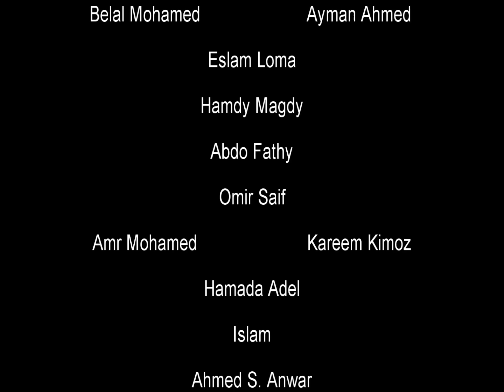Team EGY Player S4 League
Team EGYptian player S4 League Arabic Online
Playing   S4 League    PlayS4L    S4 Valofe